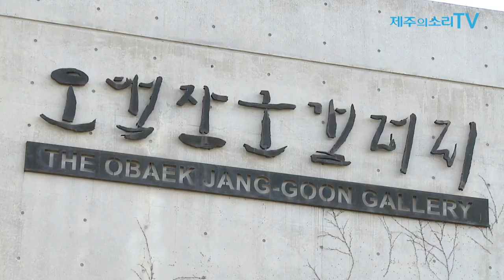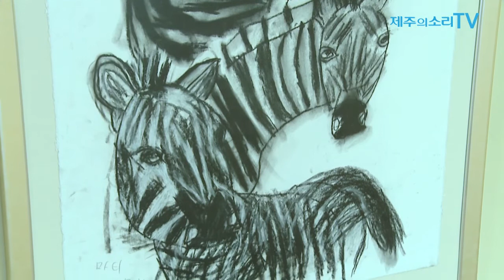지적장애소년, 미술로 세상과 만나다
제주일고 1학년 이진원 군...미술치유 전문가 김소영씨 지도로 ‘아르브뤼’ 예술가 성장